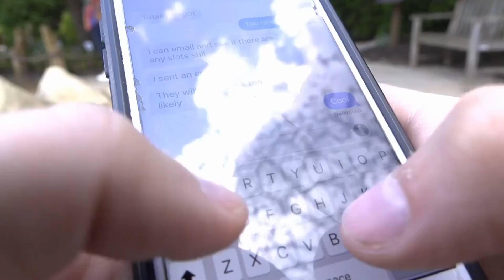10 Signs a Woman is Physically Attracted to You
Are you wondering if a woman is sexually attracted to you so that you’ll know your next epic move? Do you want to know if a woman you’re dating already wants to be more intimate with you? To please a woman and make her sexually interested, you got to know what she’s doing and interpret it.
In this video, we’ll share 10 signs a woman is physically attracted to you.

11 Hidden Signs The Shy Girl Likes You (How To Know If A Shy Girl Likes You)

Welcome to Psych2Know. In this channel, we'll help you navigate through the confusing world of dating. We'll be giving you tips on attraction, seduction, body language, and many more. So if you're looking to find the signs if a girl likes you, feel free to watch our videos.